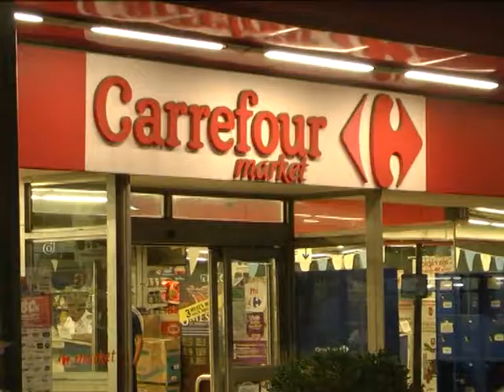AGUSTIN USANDIZAGA PREOCUPACION DE LA CAMARA EMPRESARIA POR COMERCIOS